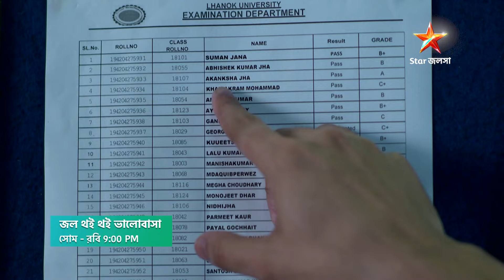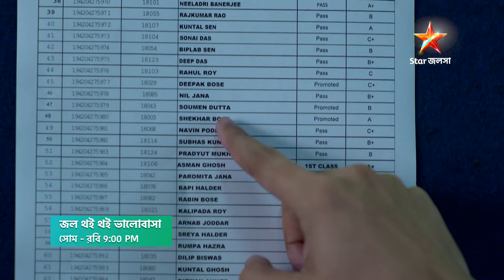আসমানের সাফল্যের শুরু।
'জল থই থই ভালোবাসা' । সোম-রবি 9:00 PM